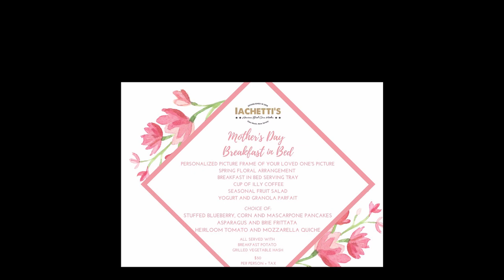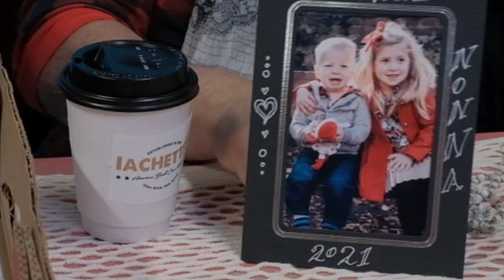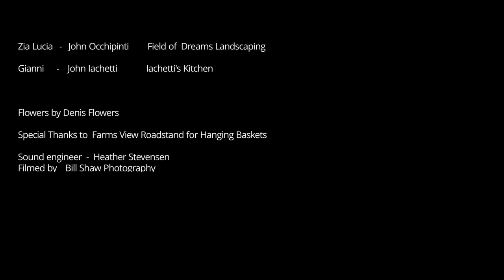GrubScape Special: Mamma!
Zia Lucia, che bella! Shoutout to our "guest star" in today's episode of GrubScape. 💐

Iachetti's  is offering "Breakfast in Bed" and "Brunch Box" menus that will bring the luxury room service experience right to your front door. If you place your order before Friday 5/7, we will also print a personalized photo of your choice AND throw in a fresh bouquet from Denis Flowers to add the special touch to your Mother's Day Brunch.

Thank you as always for the support, and be sure to get those Mother's Day orders in before 5/7 to receive these incredible free gifts!

📹 Bill Shaw